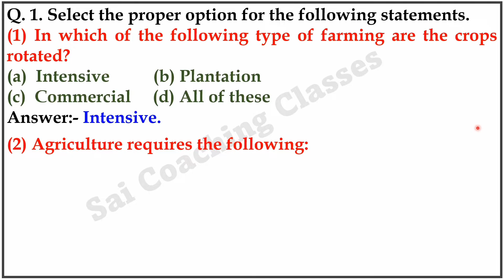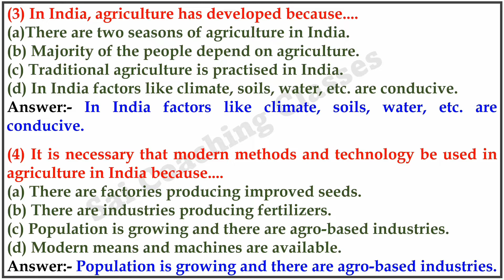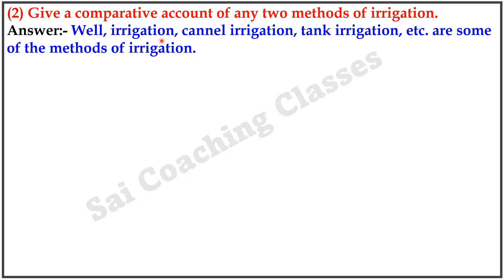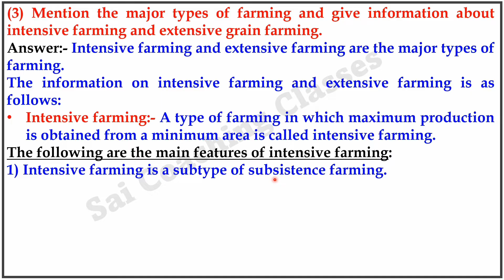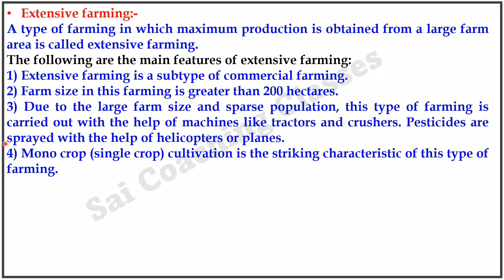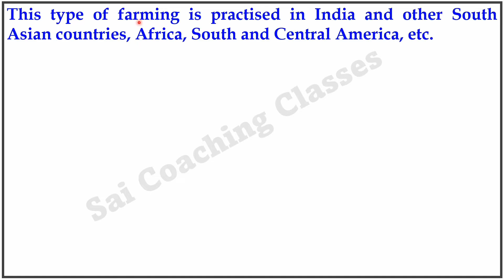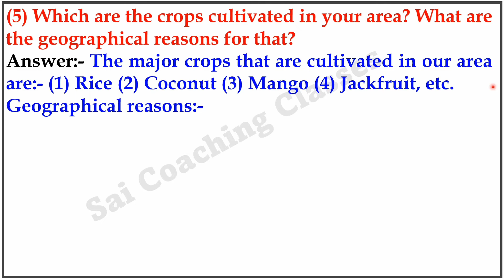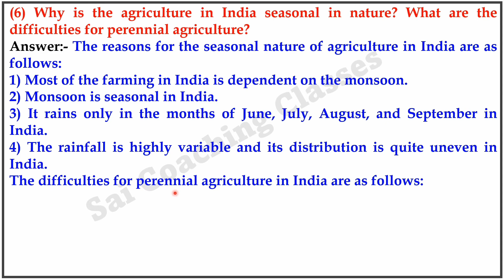Agriculture question answer class 7th Geography chapter 9 Maharashtra state board